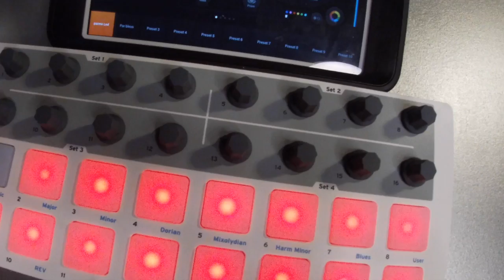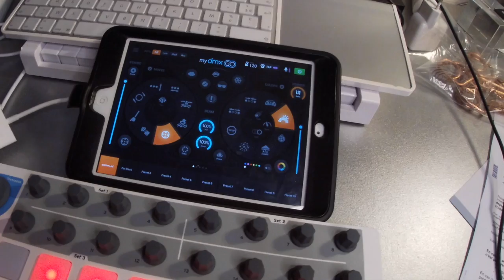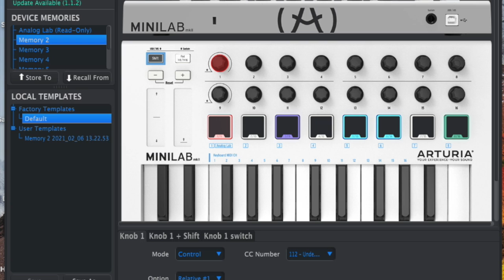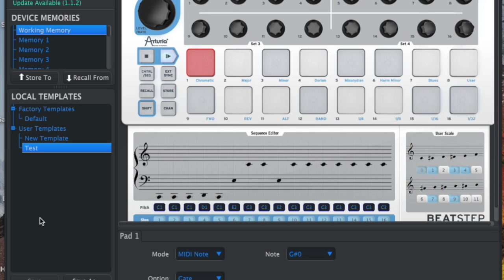MY dmx Go Mapping Midi le top !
Découvrez dans cette video comment piloter votre DMX GO de chez American DJ via un controleur Midi !